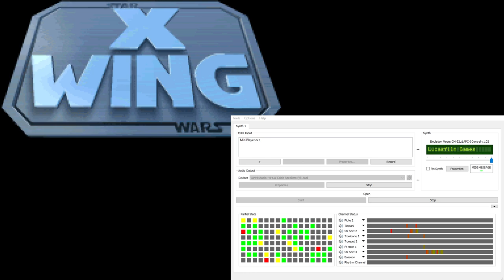X-Wing Super-CM-32L OST - Training Results Cinematic (Extra Reverb)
Only a few seconds of this track is heard in the Training Results Cinematic. This track is also used in: TOD 4 Cinematic 4